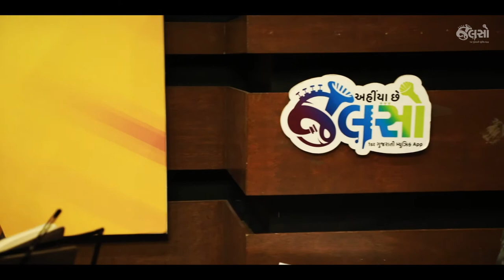Abha Desai | Dhool Vasidu | Live Jamming | Solo Track | Jalso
ધૂળ વસીદું

Veteran singer of Gujarat Abha Desai's Live Jamming at Jalso.
Here you can find the solo track of her Live Jamming session at Jalso.